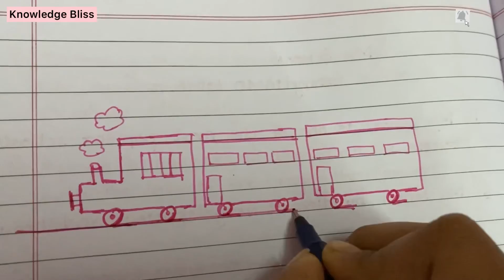Easy Train Drawing Using Number 22 22 22 || Step By Step Train Drawing || Knowledge Bliss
Learn to draw train with Knowledge Bliss using number 22 22 22
Easy way to draw train